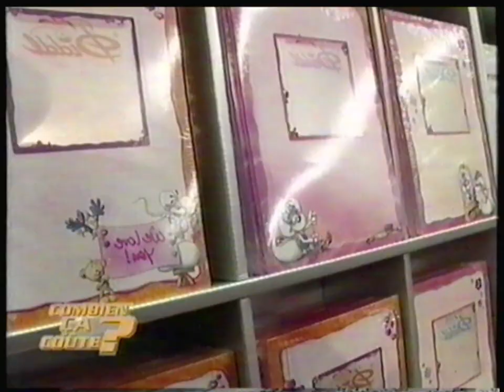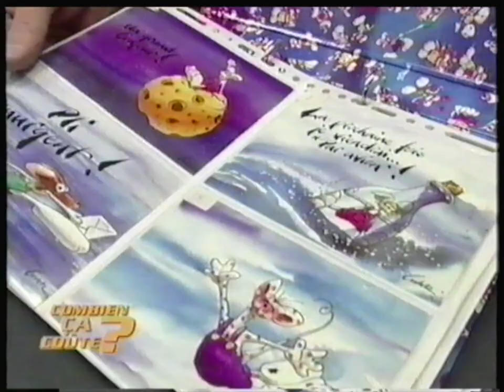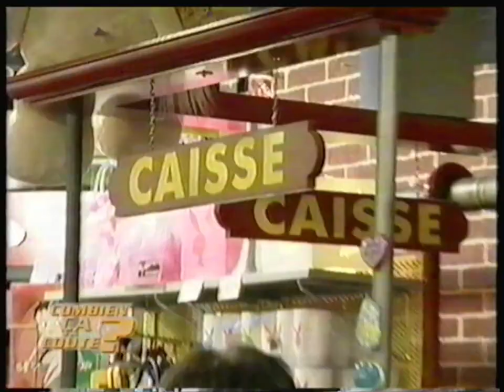TF1 - 21 Décembre 2005 - Morceau "Combien ça Coûte" sur les Diddl